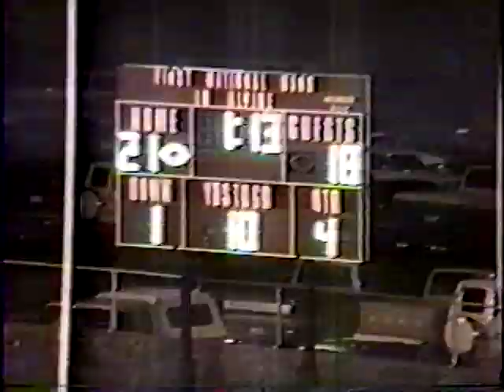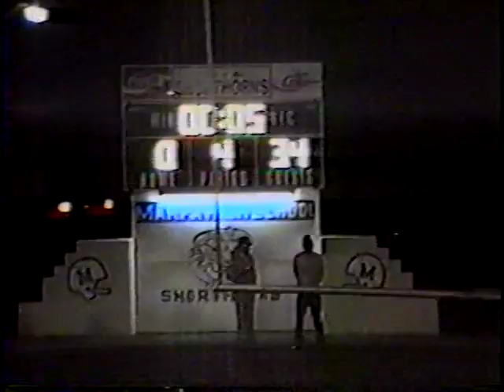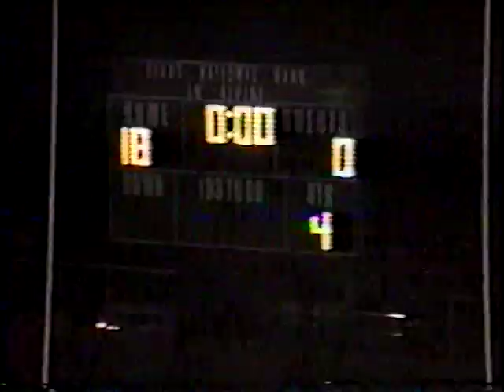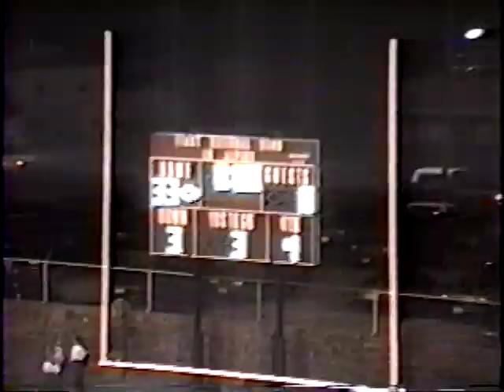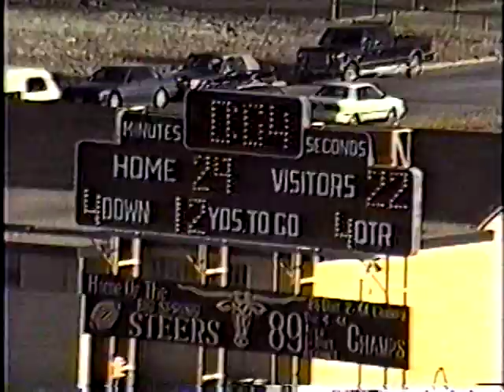1992AlpineBucksFootballHighlightFilm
"Get out of the road...you're just killin' the grass."  --Coach Overton.

13W - 1L